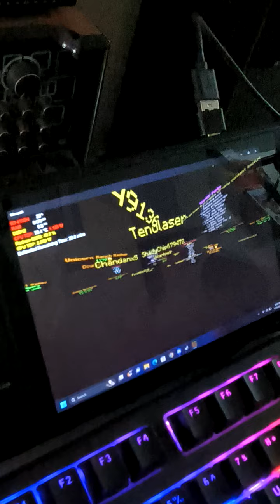Minecraft ray tracing 8 chunks | Radeon 660M (Steam deck) - 720p windowed